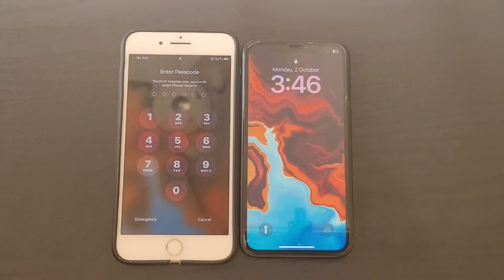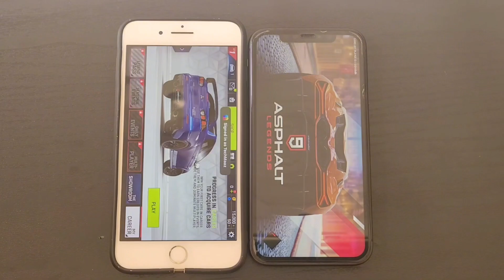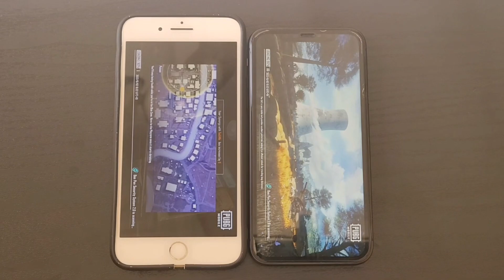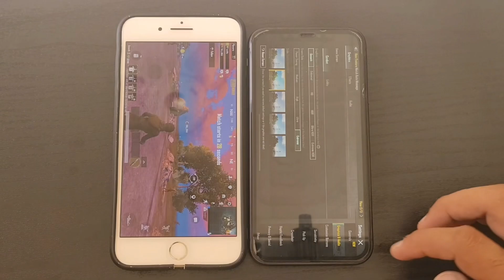iPhone 8 Plus vs iPhone 11 - (IOS 17.0.2) Speed Test!!